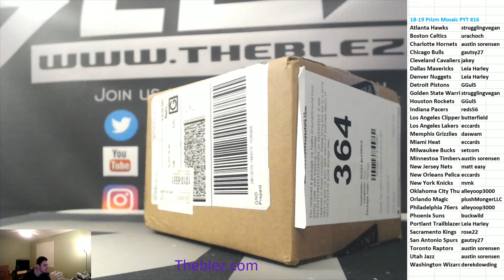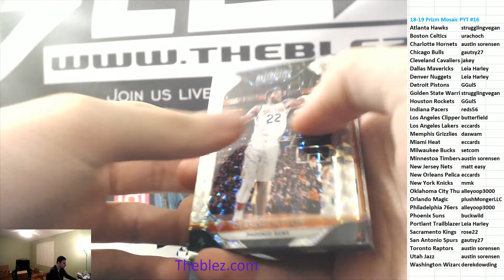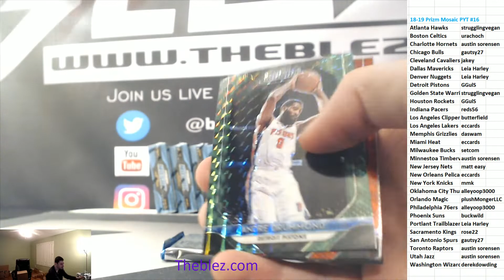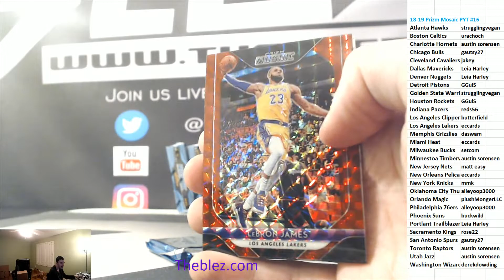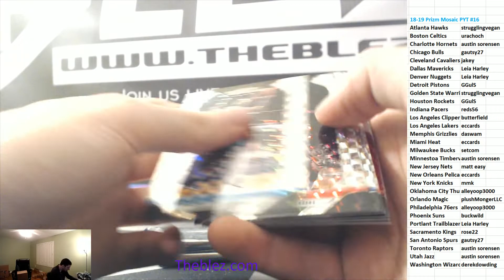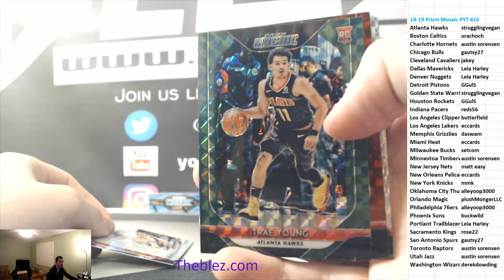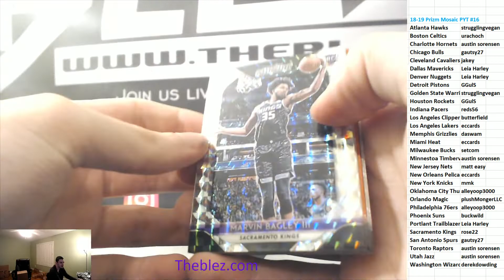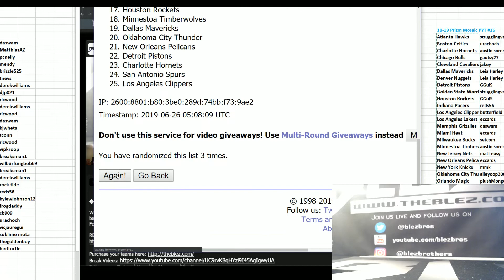2018-19 Panini Prizm Mosaic Basketball PYT #16